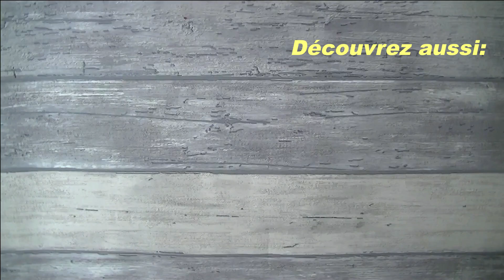Gâteau à l'orange, vraiment rapide et vraiment bon!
Très facile et très rapide à préparer, ce gâteau sera le bienvenu pour le goûter! Et il change du gâteau au yaourt! Découvrez cette recette

Variante: insérer 2 cuillères à soupe de cacao mélangé à du lait dans un tiers de la pâte et faire un gâteau marbré!